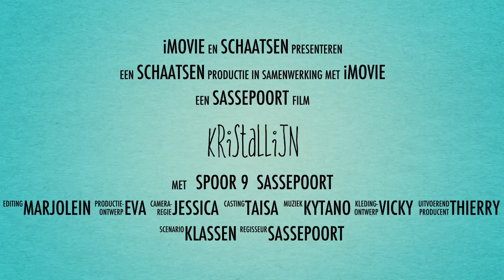Kristallijn Sassepoort en Spoor 9